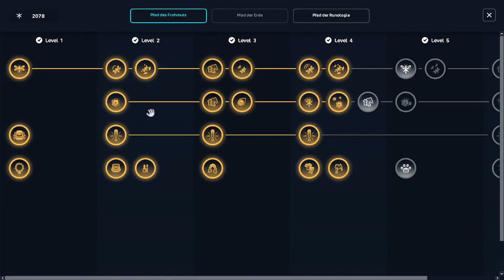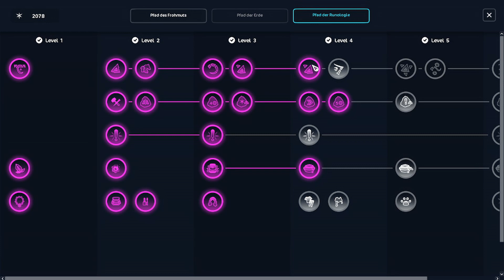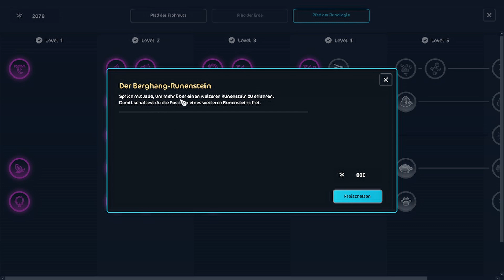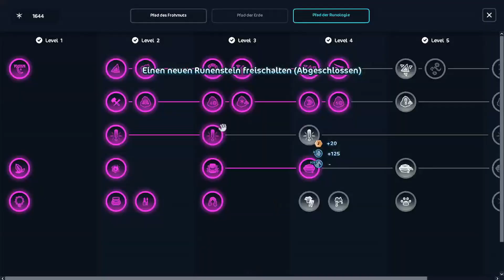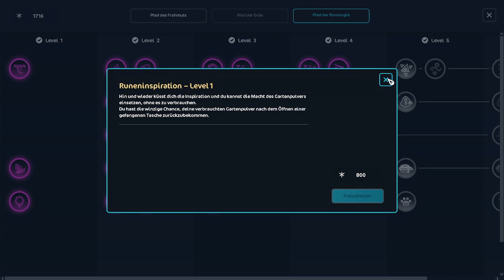[Star Stable] Die Wege Aideens: Der Weg der Runologie(Teil 3)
Mein Hauptaccount (im Video):
Mia Bluebear, Level 25
Blue Bears Pack
Server 2 (Autumn Star)

Mein 2. Account:
Saga Bluebear
Blue Bears Tribe

Spiel: Star Stable Online
Aufnahmeprogramm: OBS Studio
Schnittprogramm: Win Movie Maker